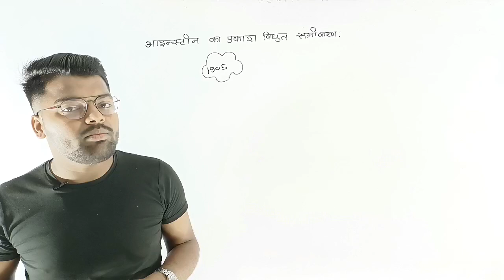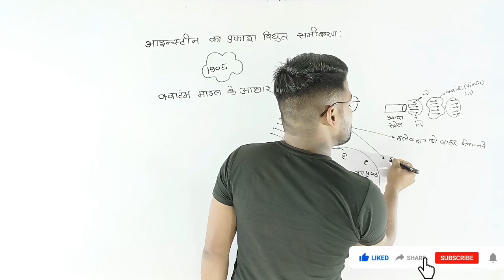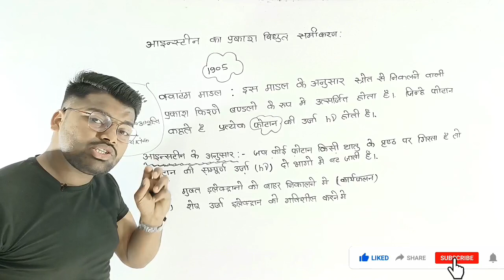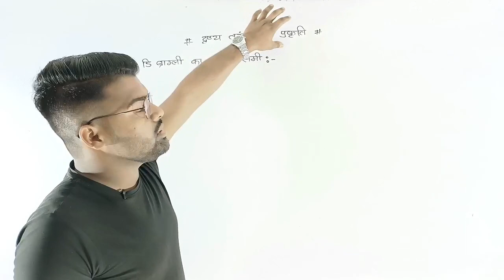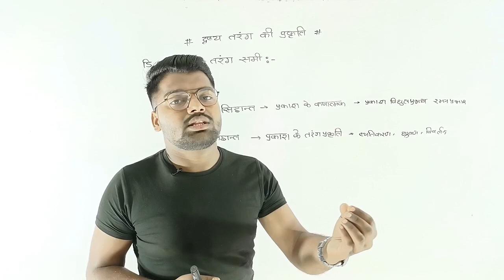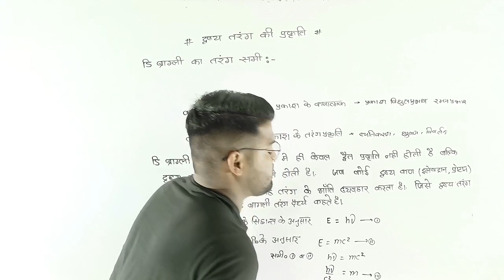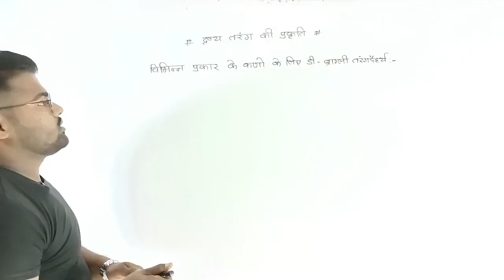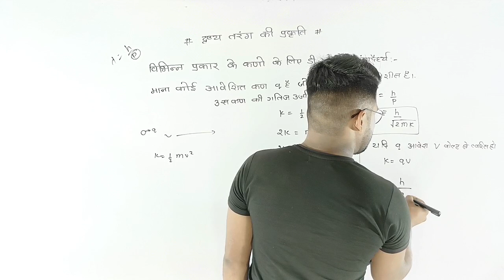द्रव्य तरंग की प्रकृति | Class 12th Physics | विभिन्न प्रकार के कणों के लिए डी-ब्रांग्ली तरंगदैर्ध्य